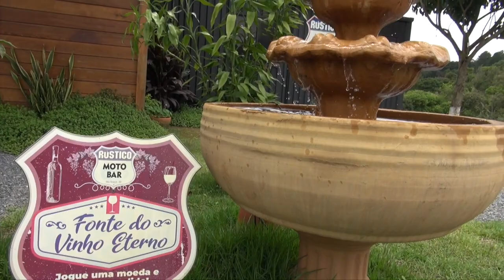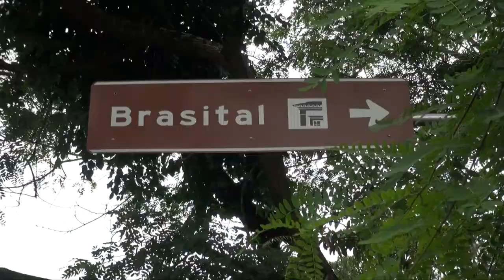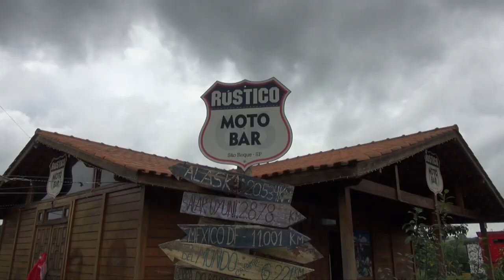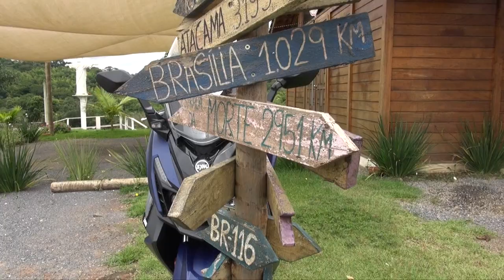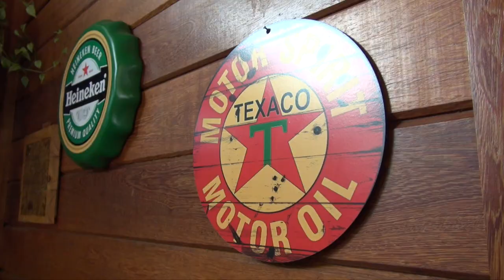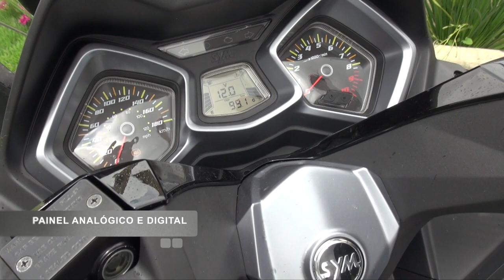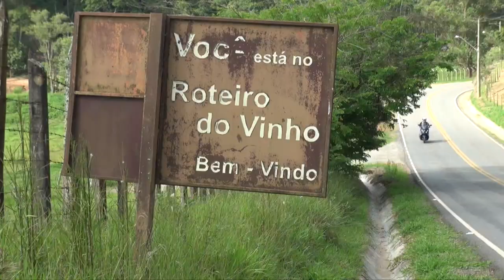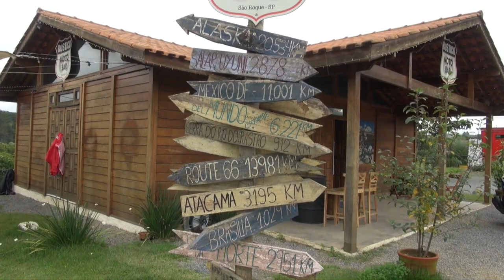Cruisym 300 Revista Moto Adventure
O Cruisym 300 é perfeito para viagens com conforto e estilo. A Moto Adventure te leva de Cruisym 300 para conhecer São Roque, cidade do interior de São Paulo que tem vários atrativos turísticos, destacando-se por pelo enoturismo.